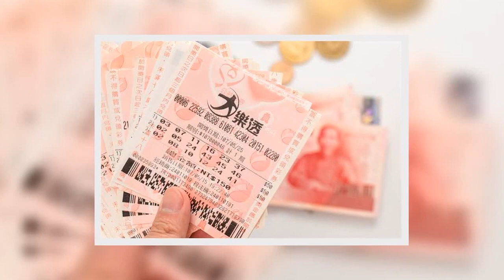10月1日.2日.3日財運不得了的生肖 | 星座生肖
生肖雞

生肖屬雞的人個性上雖然非常的謹慎，但是他們卻非常善於理財，天生就對數字特別的敏感，而且對財富有著不一樣的執著和追求，在10月1日.2日.3日生肖屬雞的人財氣逼人，他們進入到今年運勢得以翻身，尤其是在財運方面生肖屬雞的人更是一發不可收拾，而且還有財神爺親自在背後給生肖屬雞的人撐腰，註定要讓他們發財，無論是工作上還是生活中都有貴人的出現，幫助生肖屬雞的人克服困難，解決困難，所以有這樣的好運勢，生肖屬雞的人只要付出一點點努力，在未來的66天裡必定能夠得到橫財無數，富貴無數，希望生肖屬雞的朋友能夠在賺錢之餘多陪陪自己的家人，財運才能夠不斷的增長，不斷的上漲到時候遍地都是黃金，處處都是財源。

生肖蛇

屬蛇的人心思比較細膩，而且他們的性格比較多餘，所以生肖屬蛇的人也是一個特別善於理財的人，再加上他們頭腦特別聰明，特別適合做一些投資項目，在10月1日.2日.3日生肖屬蛇人得財神爺親自撐腰，也會有財運的到來，在生活裡生肖屬蛇的人也會和家人的關係越來越好，所謂家和萬事興，你家人的關係越來越好，才去自然越來越多，10月1日.2日.3日生肖屬蛇的人吉星高照，再加上金匱吉星入命，紫薇即將到來生肖屬蛇的人必定會有各種各樣的喜事發生，財富會接二連三的到達他們的身邊，從此走上人生的巔峰，跟隨著自己的家人發橫財，賺大運，富貴花開，人人有喜。

生肖牛

生肖屬牛的人本身就是一個特別老實肯乾的人，特別具有艱苦奮鬥的身份，進入到9月份之後生肖屬牛的人整體運勢其實非常的一般，財運一般，事業運一般，但是生肖屬牛的人跨過了9月份之後運勢就開始急速的上漲，不管是財運方面還是事業方面，甚至是桃花運方面，生肖屬牛的人在10月1日.2日.3日如果能夠更加努力一些，對自己的要求更加高一些生活自然會越過越好，有了財神的庇佑，吉星的到來日子自然也會越來越紅火，這樣的好運氣實在惹人羨慕。

生肖馬

生肖屬馬的人個性不但特別的活潑，而且若是非常的積極，他們在性格上是屬於那種說一不二，脾氣比較暴躁類型的人，但是進入到今年之後自己暴躁的脾氣也會隨著年齡的增長慢慢圓滑起來，而且在10月1日.2日.3日內生肖屬馬的人有財神爺的親自撐腰，再加上自身財氣逼人，命宮中還有紫薇和金匱吉星的到來，這就意味著生肖屬馬的人他們的好日子馬上就要到來了，有這樣好的運氣，如果能夠努力一些，奮鬥一些，將來的日子只會越過越好。